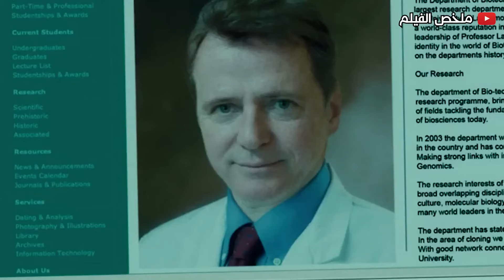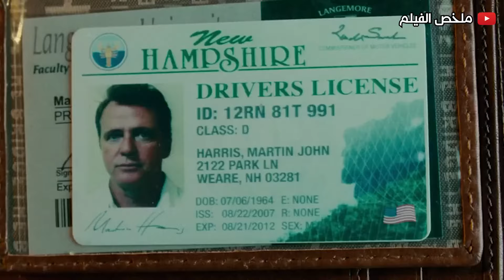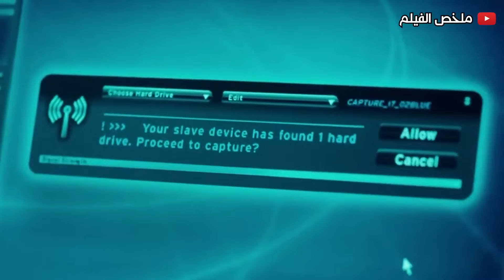بتحصل ليه حادثـ ـه بيفوق منها بدون هويه ومش بيكون في حد يعرفه في العالم .. ملخص فيلم